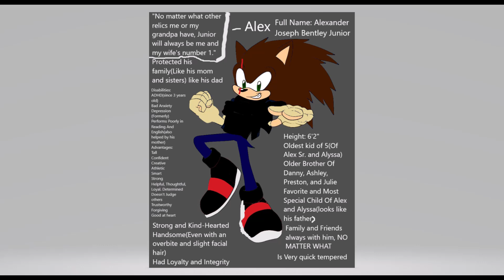Alexander Joseph Bentley Jr. (2023 V2)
Did an updated Junior video after including everything